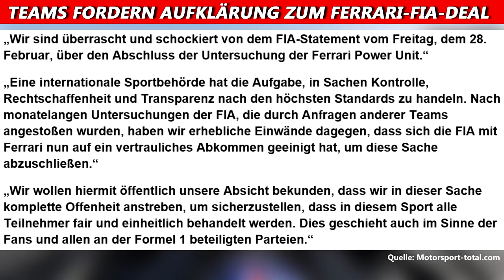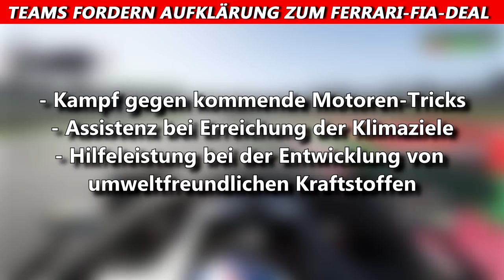Teams fordern Aufklärung zum Ferrari-FIA-Deal | F1 News | Maik's F1 Channel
Am Mittwochmittag kam es zu einem Paukenschlag. Die 7 nicht von Ferrari angetriebenen Teams haben die FIA in einem gemeinsamen Brief aufgefordert, die Ergebnisse der Untersuchung der Ferrari-Motoren aus der Vorsaison offenzulegen. Weitere Infos im Video.